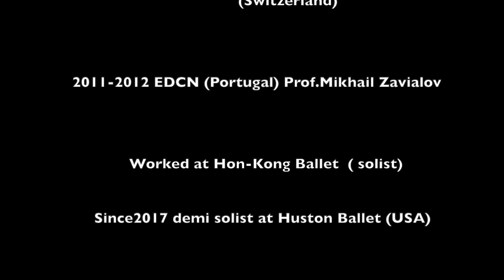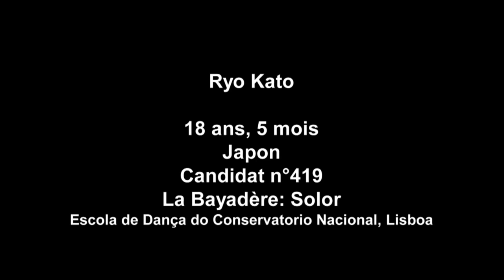Ryo Kato 2011-2012(EDCN)Portugal prof.Mikhail Zavialov